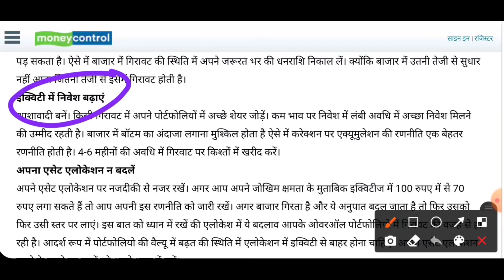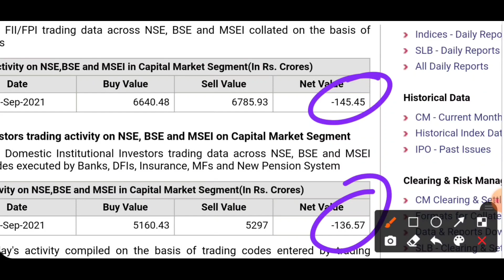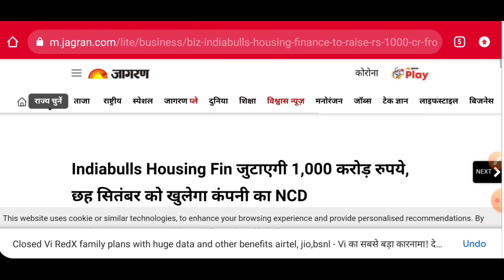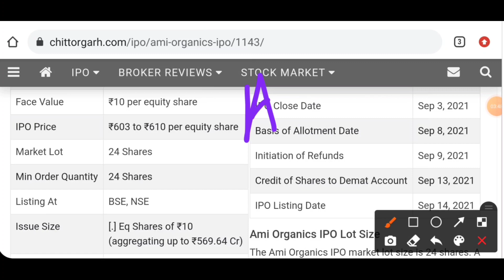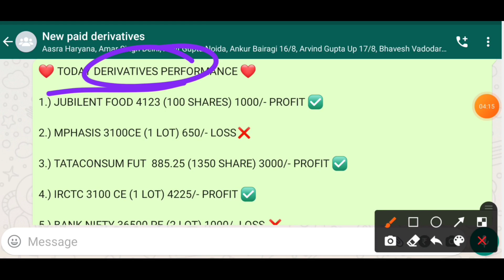सेबी ने निकला एक और नया रूल | indiabulls में आयी बहुत बड़ी खबर | टलीकॉम सेक्टर करने वाला है बूम